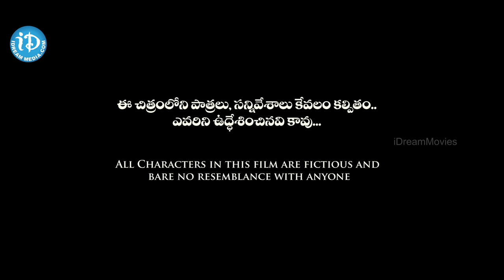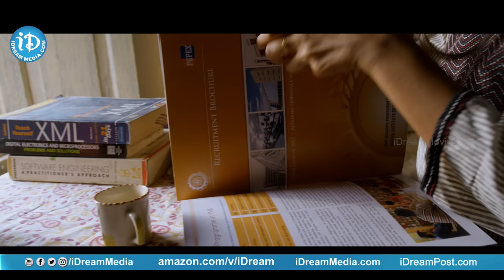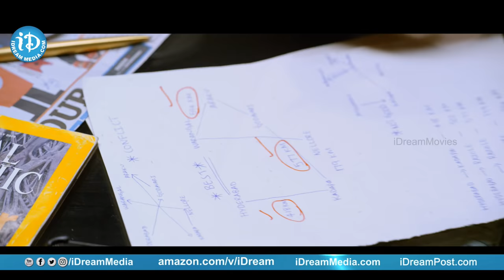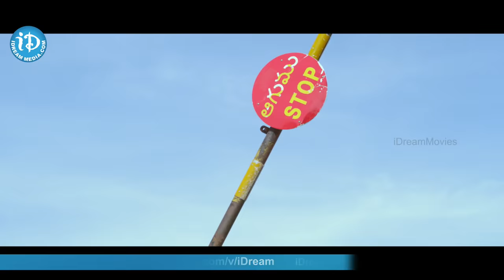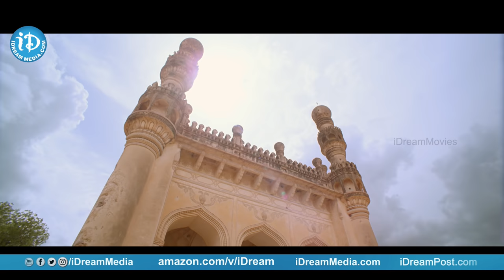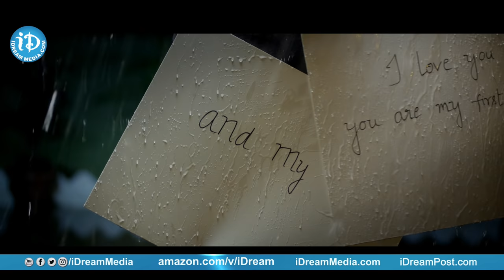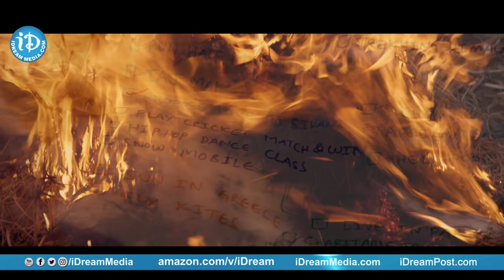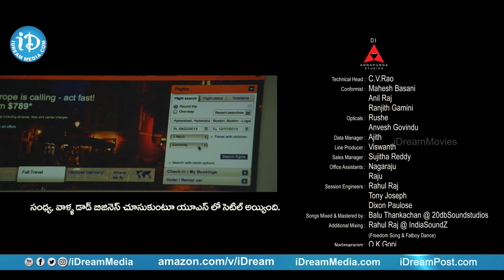Paathshala Telugu Full Movie HD| Nandu | Shashank | Mahi V Raghav | LB Sriram | iDream Telugu Movies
👉 Episode 1 Paathshala Telugu Full Movie on iDream Telugu Movies. Paathshala Telugu movie stars Nandu, Shashank, Sai Ronak, Hamood, Anupriya, Shirisha, Krishna Bhagavan and LB Sriram. Written & Directed by Mahi V Raghav and Produced by Rakesh Mahankali & Pavan Kumar Reddy under Moonwater pictures. Music composed by Rahul Raj.

The story of the film is quite simple. It is based on the lives of 5 best friends, whose role is played by Nandu, Sashank, Sai Kiran, Sirisha and Anu Priya. The friend's group consists of three boys and two girls, who are at the crossroads of their life, set out on an epic journey to each others hometown on the last day of graduation before bidding a final goodbye. So, they hire a swanky van and start their fun-filled journey to these villages.